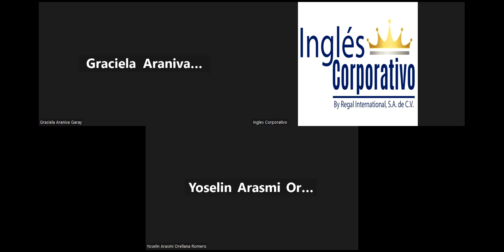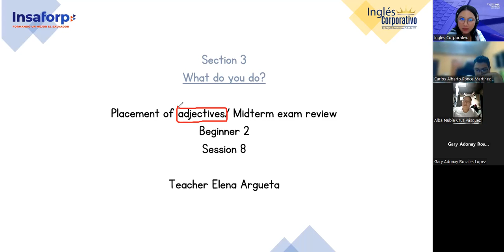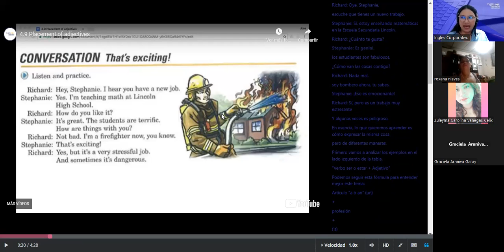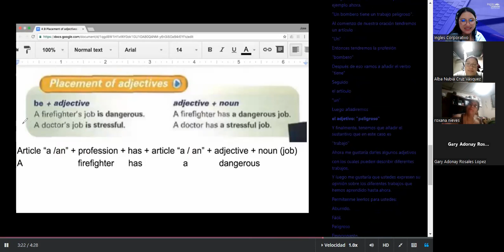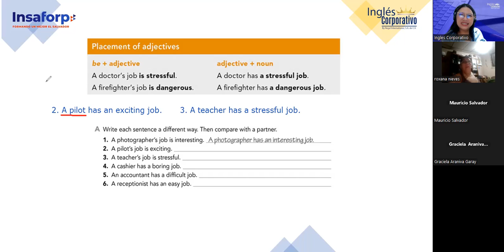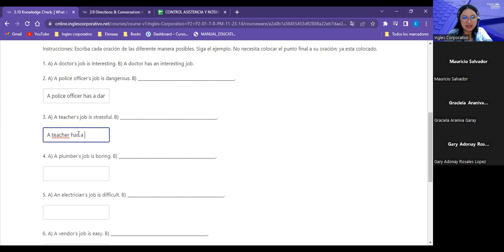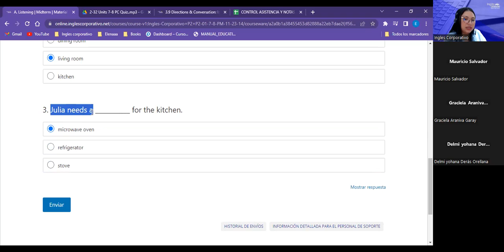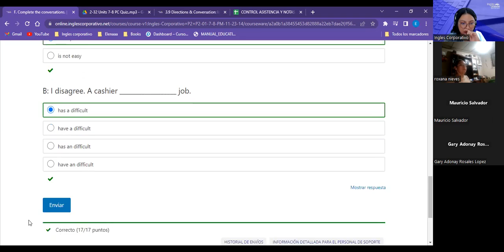Sesion 08-09/11/2023-FI-REGA-124-Argueta- Placement of adjectives/ Midterm exam review